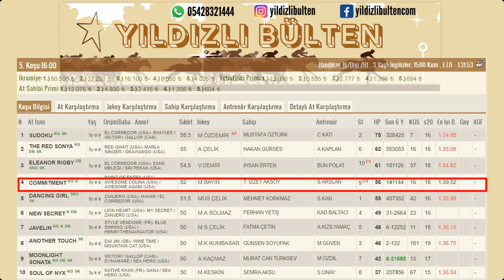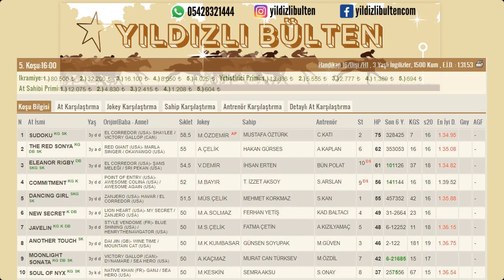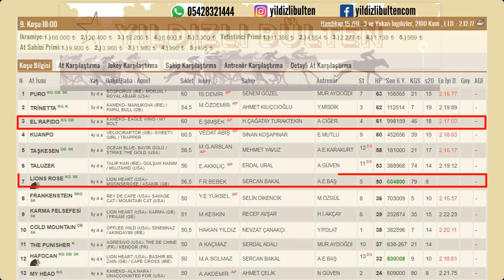28 Ağustos cumartesi ankara at yarışı tahminleri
28 Ağustos 2021  Cumartesi Ankara yarış programında Altılı ganyan dahilindeki tüm atların yarış stilleri bu videoda anlatılmıştır. At yarışı tahmini değildir. Yarış stilleri atların daha önce koşmuş olduğu yarışları izlenerek hazırlanmıştır.